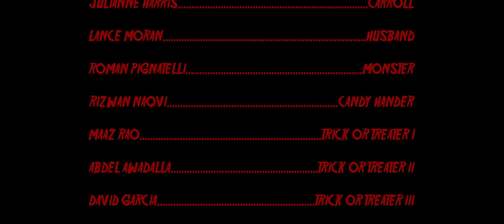Hightail (2018) - short film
During a routine night of trick-or-treating, a young couple’s fear of the unexpected becomes a reality.

Facebook.com/BlueNeptunePictures